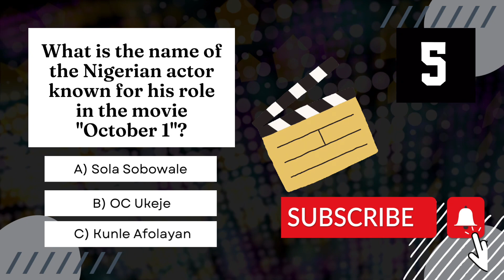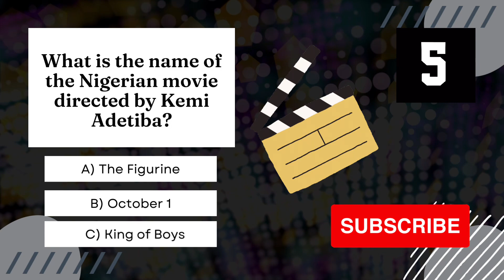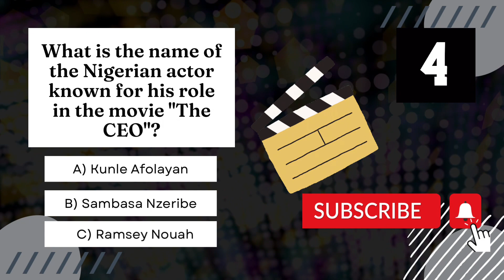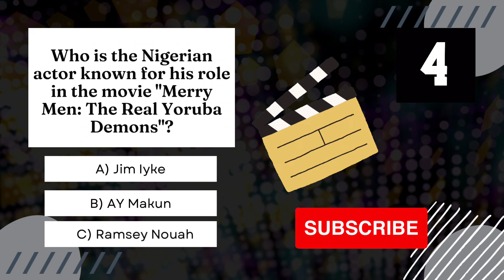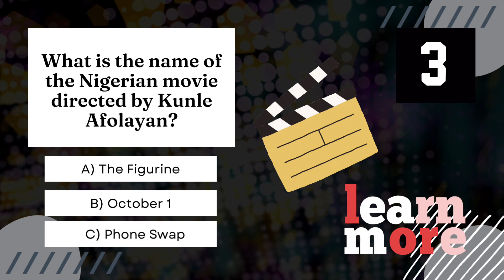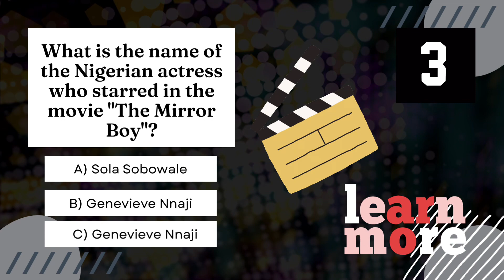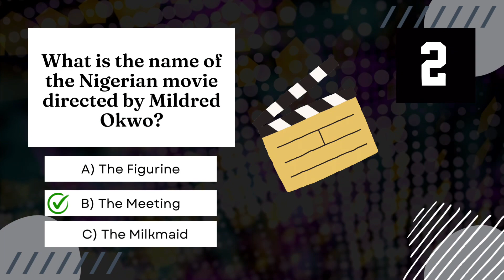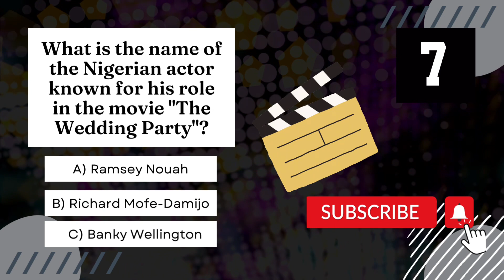How well do you know about Nigeria.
Join us on a captivating journey as we explore the rich history of Africa, a continent filled with fascinating stories, vibrant cultures, and remarkable achievements. In this engaging YouTube video, designed for families eager to expand their knowledge, we'll uncover the ancient civilizations, kingdoms, and empires that shaped Africa's diverse landscape.